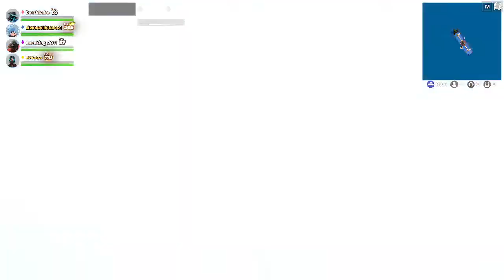OMG! How old is this guy playing Fortnite and becoming #1?